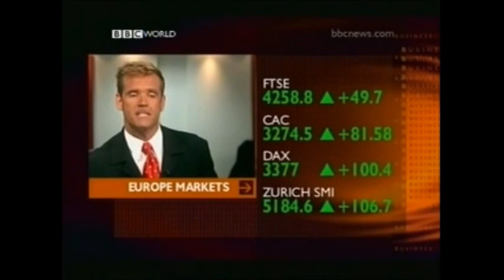BBC WORLD with Mike Embley (Friday 3rd October 2003)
Mike Embley present BBC WORLD from Friday 3rd October 2003.
1. BBC WORLD Countdown
2. Headlines
3. Coming up later in the programme
4. News headlines
5. Business news with Aaron Heslehurst
6. Sports news with Barry Milnes
7. Close